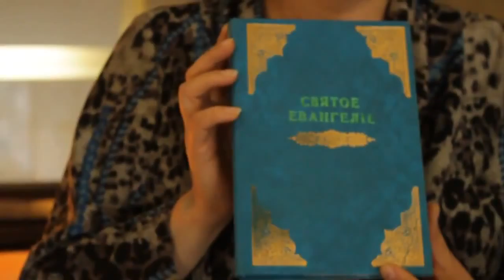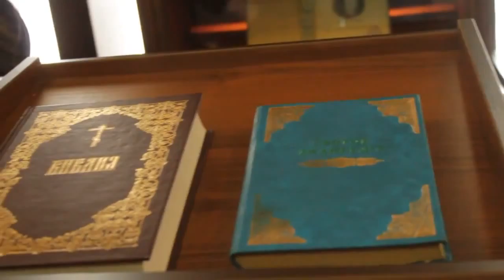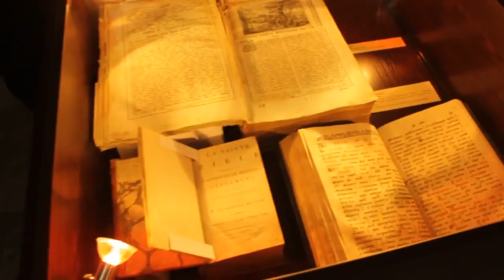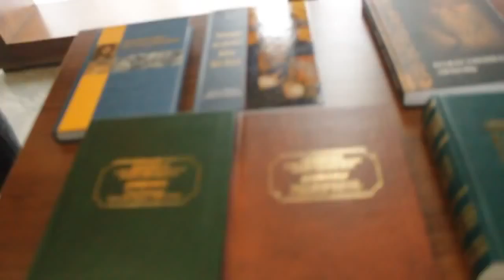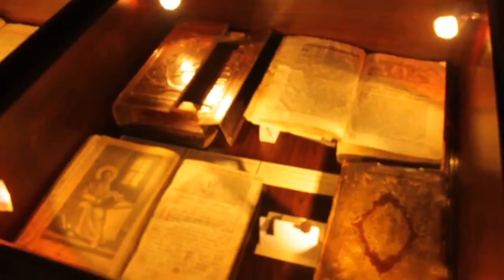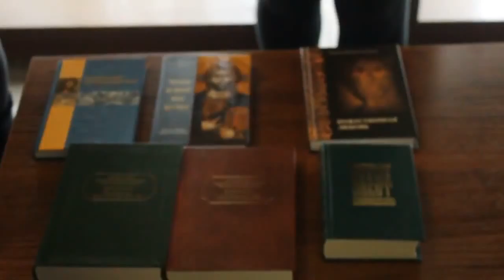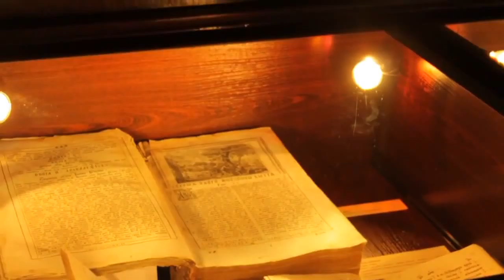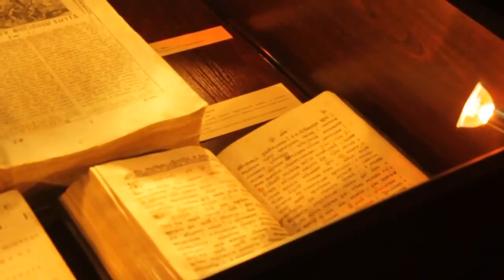Выставка "Вечные книги" 14.03.12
14 марта 2012 г. в Музее-усадьбе Н.Г. Чернышевского состоялось открытие выставки «Вечные книги», посвящённой Дню православной книги, отмечающемуся в России с 2010 г.
Эта выставка – совместный проект Музея-усадьбы Н.Г. Чернышевского, Саратовского областного музея краеведения и Зональной научной библиотеки Саратовского государственного университета.
Здесь были представлены редкие экземпляры православных книг XVII–XIX вв., деревянные матрицы для печати и штампы, использовавшиеся при тиснении кожаных обложек.
Впервые Музей Н.Г. Чернышевского демонстрировал фрагмент рукописной Библии XVII века – «Апокалипсис от Иоанна», содержащий более 50 цветных иллюстраций. К артефактам конца XVIII века относится книга «Добротолюбие», в которой собраны труды Святых Отцов, их духовные наставления. Православная литература XIX века показана рядом изданий как на церковнославянском, так и на иностранных языках, в том числе на французском – «Священная библия», изданная по заказу Российского Библейского общества в Санкт-Петербурге в 1817 г.
Особое место на выставке занимает «Апостол» 1836 г. из Троицкого собора Саратова, предоставленный для экспонирования Саратовским музеем краеведения. Можно предположить, что эту книгу держал в своих руках Гавриил Иванович Чернышевский – отец Николая Гавриловича Чернышевского. Книга «Апостол» была и первой русской точно продатированной печатной книгой, созданной на Московском печатном дворе Иваном Фёдоровым в 1654 г. (1 марта по старому стилю и 14 марта по новому), в связи с чем и был учреждён праздник – День православной книги.
Выставляемая «Четьи-Минеи» хотя и не принадлежала семье Чернышевских, упоминается в дневниках Николая Гавриловича. Эта православная книга одна из первых, с которыми ему довелось познакомиться и в которой наиболее полюбились и запомнились ему «Сказание о житии и мучении Святого Евстафия …» и «Повесть о житии и деяниях блаженного и праведного Филарета Милостивого».
Книги с момента своего появления всегда играли роль хранителей культуры и знаний народов, создающих их. Тем более было велико значение книги в сохранении и приумножении духовной культуры народа. Появление в России первых печатных православных книг сыграло решающую роль в распространении православной культуры не только на территории Российского государства, но и в соседних пределах.